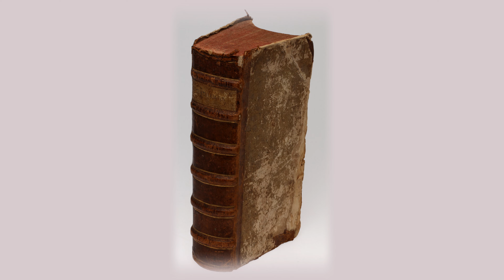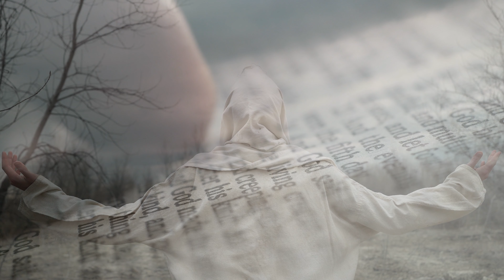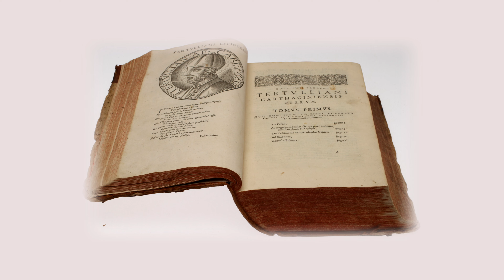Sísyfos, Kristur og leikhús fáránleikans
Sigurvin Lárus Jónsson flytur hugleiðingu.

Myndvinnsla: Eggert Gunnarsson